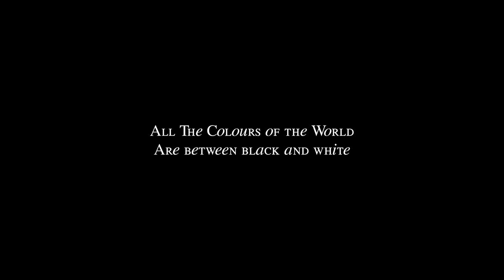SIFF 2023 Trailer: All the Colours of the World Are Between Black and White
Screening at the 49th Seattle International Film Festival (May 11-21, 2023).

An understated but heart-wrenching look at the love between two men in modern-day Nigeria, where such love is forbidden, as the motorcycle courier and aspiring photographer grow closer as they explore Lagos. Winner of the Berlinale Teddy Award.